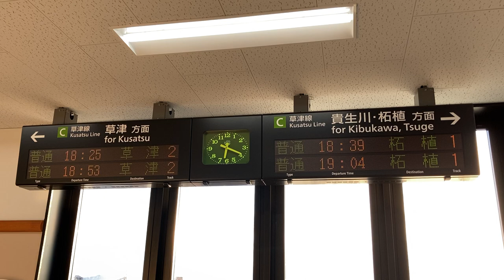JR西日本 手原駅 改札口 発車標(LED電光掲示板)